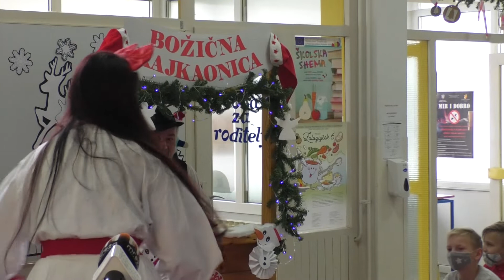Zagorje moje 10.01.22. - Božićna priča na kajkavskom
U osnovnoj školi Vladimir Nazor u Budinščini njeguju običaje Hrvatskog zagorja i kajkavsku tradiciju. Stoga su uprizorili jednu priču na kajkavskom jeziku.